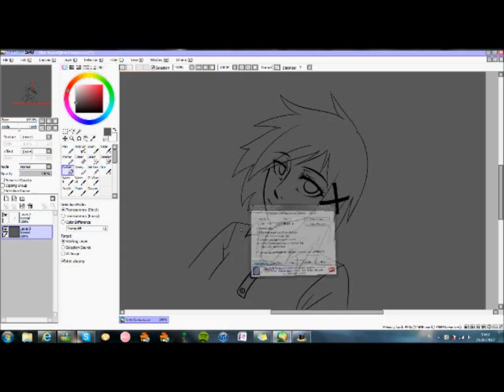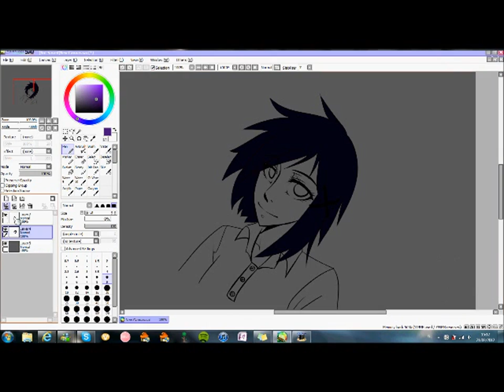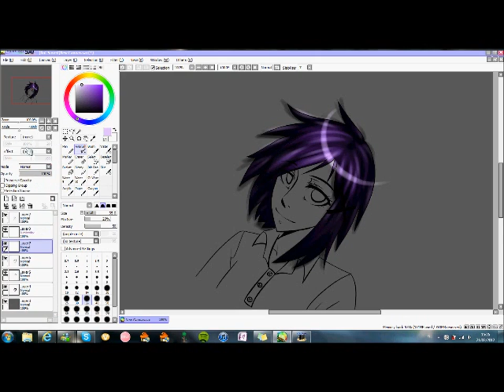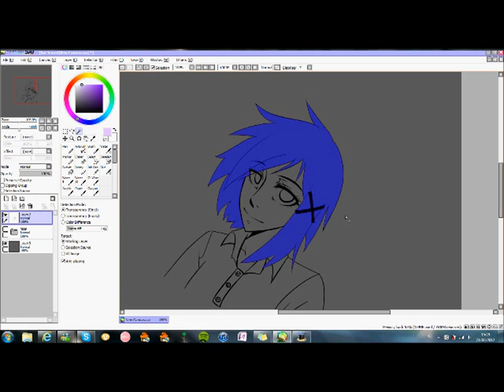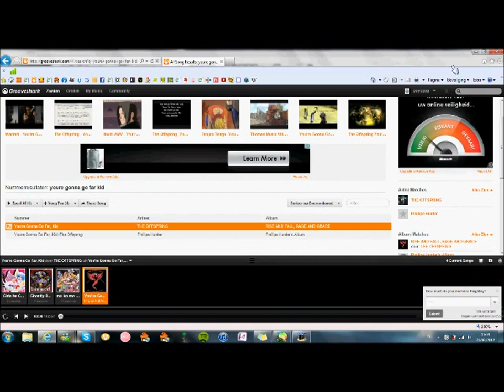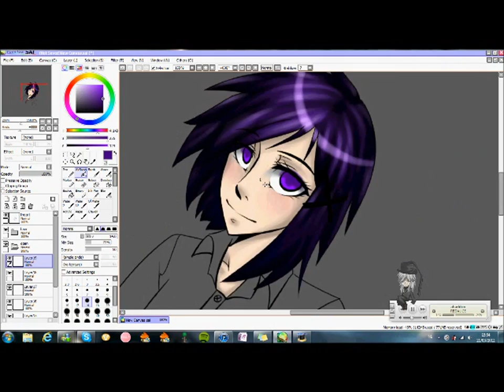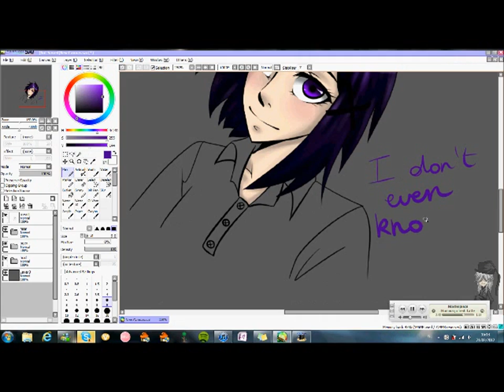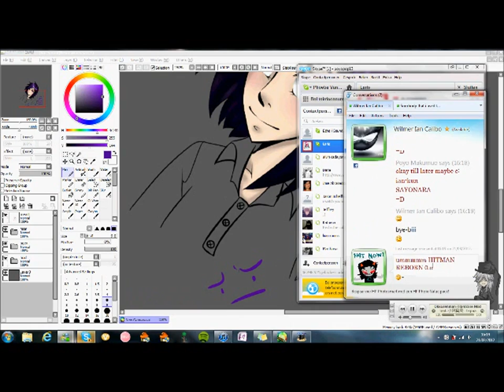coloring purple speedpaint (2012)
re-upload, bad quality, just wanna eternalize it on the youtubes

painttool SAI
"purple" owned by me